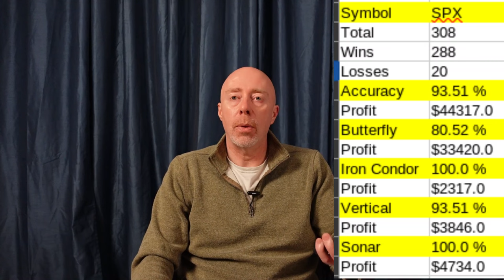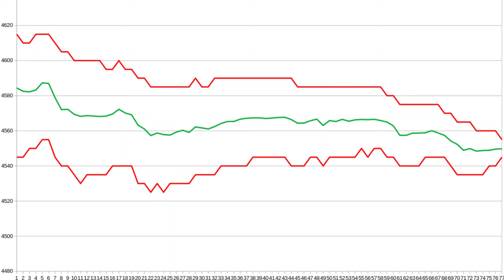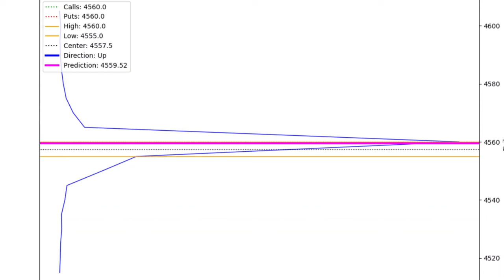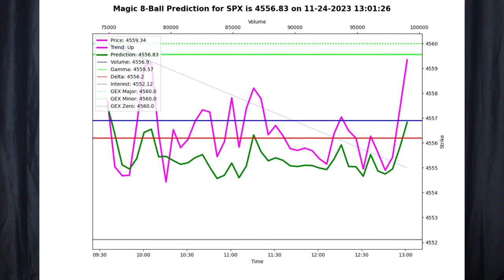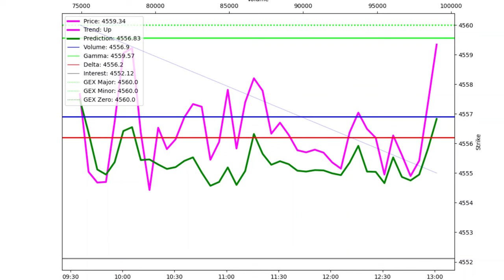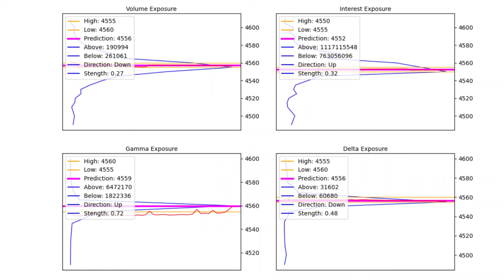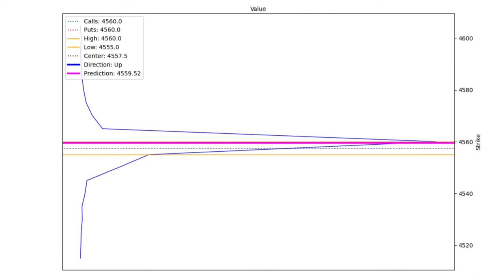Questions and Answers - Magic 8-Ball - Options Trading Forecasts and Predictions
Questions and Answers - Making thousands with options trading using Magic 8-Ball on SPX, SPY, XSP, NDX, AAPL, TSLA

Magic 8-ball the stock market prediction engine created for 0-DTE options traders using SPX, SPY, XSP, QQQ, AAPL, TSLA.

Intro: (0:00)
What is it: (0:27)
History: (1:16)
Does it predict: (3:00)
How does it work: (3:51)
How accurate: (5:41)
Butterflies: (7:20)
Iron Condors: (8:38)
Vertical direction: (9:55)
Sonar vs Iron Condor: (11:55)
Prediction changes: (13:05)
Free vs paid: (14:41)
Cost: (16:36)
Join: (18:16)
Cancel: (18:13)
How do I use it: (18:59)
Trade for me: (20:40)
Advice: (20:49)
Trade frequency: (21:04)
Which trade: (21:46)
Stop loss: (22:27)
Are trades guaranteed: (22:47)
Reading charts: (23:20)
Logs and back testing: (25:25)
Test vs predictions: (26:06)
Sonar vs magic: (26:47)
State of development: (28:19)
Future development: (31:51)